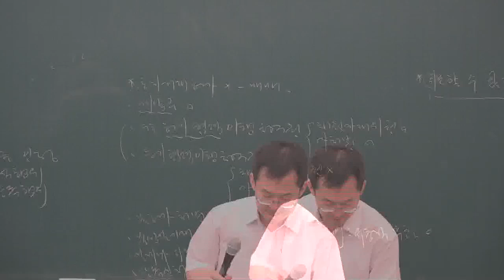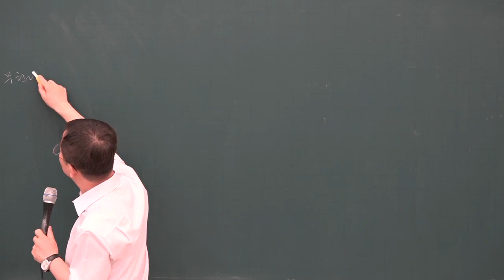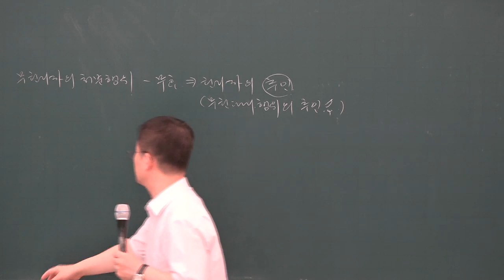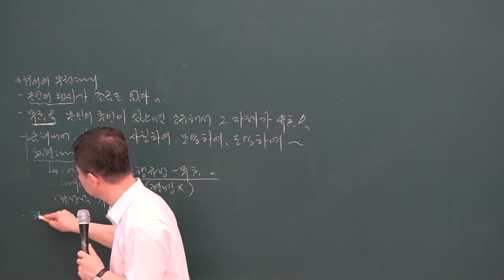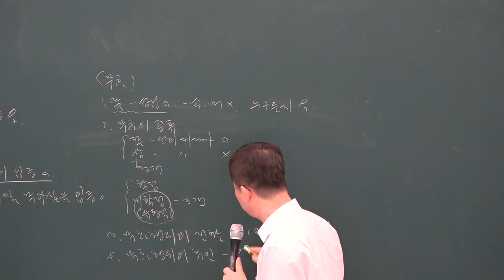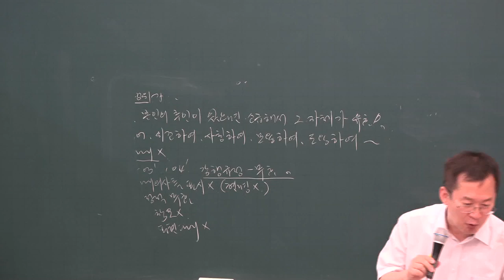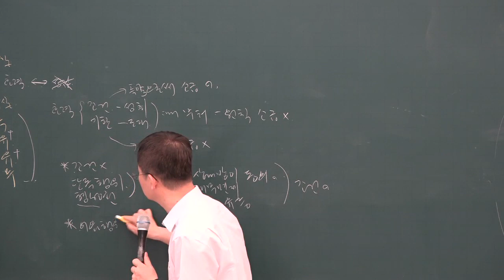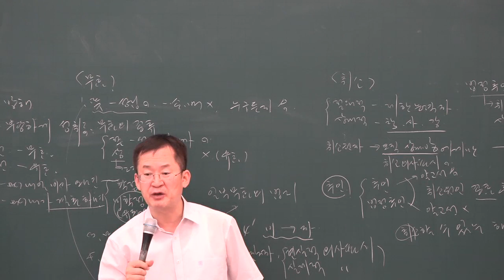[공전무] 2019년 공인중개사 민법 및 민사특별법 문제풀이 7-10